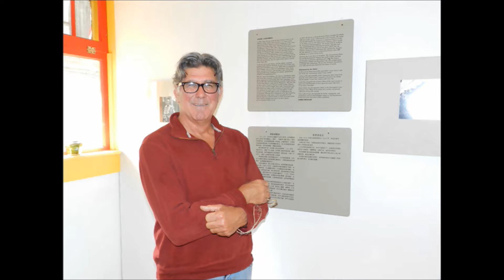Community Economics in Locke, CA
Community economics is part bartering, part sharing.  We found both going on in Locke.